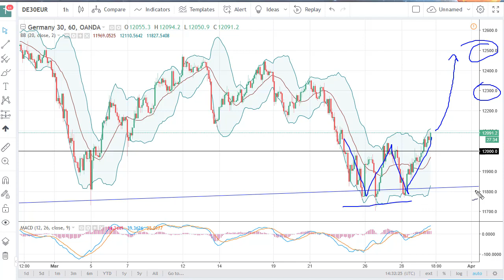Dax Technical Analysis for March 30, 2018 by FXEmpire.com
German traders were bullish during trading on Thursday, gaining over 1% and breaking above a resistance barrier. For the full article go - DAX Forecast March 30, 2018, Technical Analysis.Find more information about Forex and Commodities News Technical Analysis Fundamental Analysis and Brokers on FX Empire